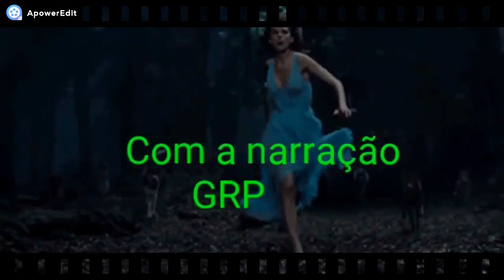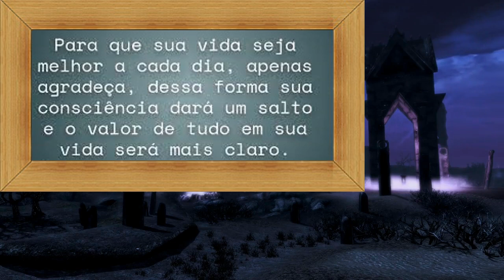GANHEI UM ARRANHÃO NO TORNOLEZO E METI CHUMBO GROSSO NO BICHÃO! A LUTA PELA SOBREVIVÊNCIA!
BOM AMORES ESSE RELATO É MAIS UM RELATOS QUE VOU REPOSTAR !
ARRUMEI A PEDIDO DO YOUTUBE E RESPOSTEI!
SE VCS JA VIRAM VALE A PENA VER DE NOVO!
ESSE É UM DOS RELATOS QUE EU TIVE UM PROBLEMINHA NO YOUTUBE
SENDO ASSIM A PLATAFORMA MARAVILHOSA ME DEU A OPÇÃO
DE REPOSTA LÓ ARRUMANDO O PROBLEMINHA!
FOFOS NÉ!
TEREMOS MAIS RELATOS ASSIM REPOSTADOS SEMPRE QUE NECESSARIO
A PEDIDO DO YOUTUBE FAREI ESSES AJUSTES!
BORA PRO RELATO GALERINHAAAAAAAA!